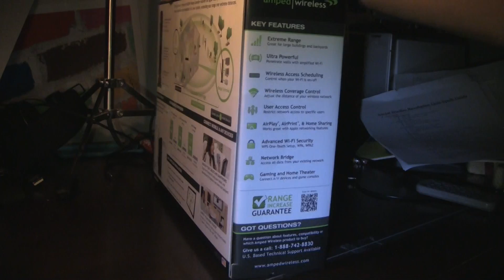Amped Wireless SR10000 Range Extender Unboxing and Overview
UPDATE: Since this unboxing, the range extender broke. Luckily, I was able to get a refund for it from Best Buy.
I unbox and take a first look at the Amped Wireless SR10000, an ultra-powerful 10,000-foot range extender!